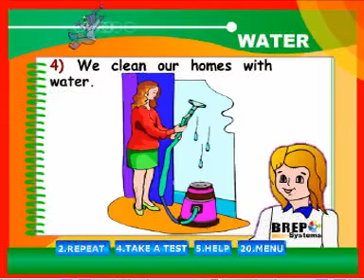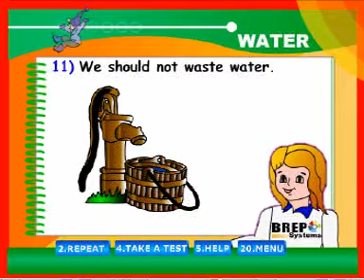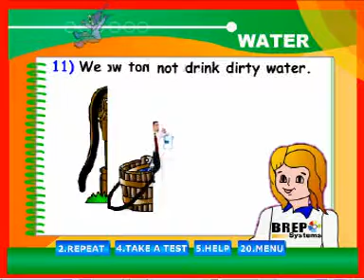Nature Around Us - Water - Uses of Water